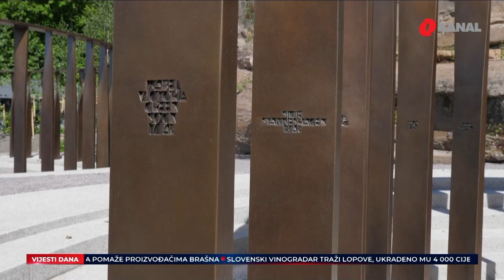77 bronzanih stubova za ubijene